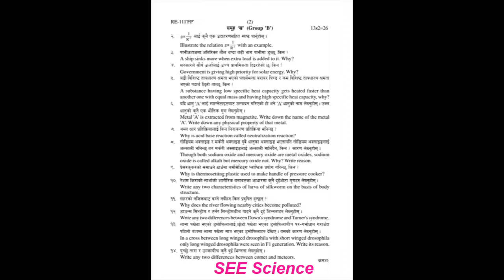SEE Science Old Question | Science Model Question SEE- Science important questions model set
SEE Science Old Question | Science Model Question SEE
SEE Science
See old question science